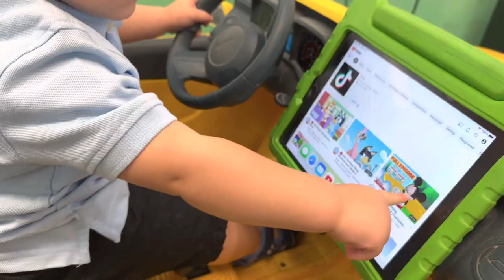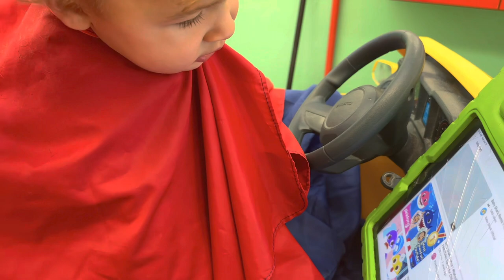Baby Dante’s haircut at a new shop 💇‍♂️ Bay Area ANGEL CUTS ** I recommend **